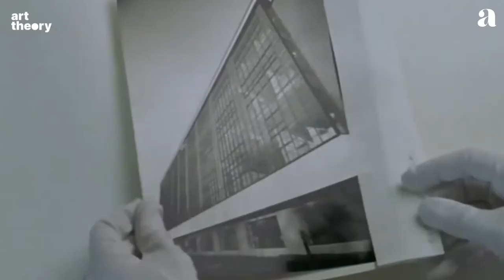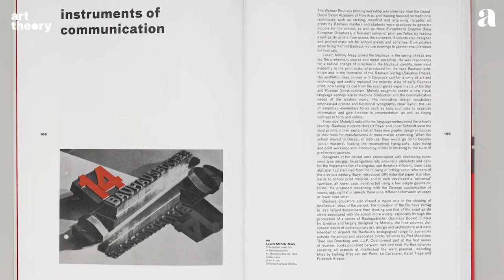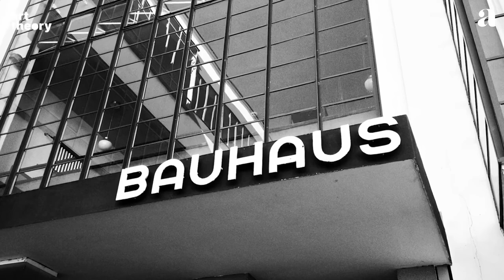WHAT IS BAUHAUS ? The Movement that Revolutionized Modern Design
In this video, we will show you WHAT BAUHAUS IS. Bauhaus Art Movement explained in a few minutes. Enjoy the video!

The Bauhaus art movement was founded in 1919 and was a major force in the development of modern art and design. The Bauhaus was known for its simple, clean, and geometric style, as well as its focus on functionality. The Bauhaus style was influential in the development of many different types of art and design, including architecture, graphic design, and product design.

🕘 CHAPTERS
00:00 Introduction
00:03 What is Bauhaus ?
02:13 Outro

Explore Art with Us.